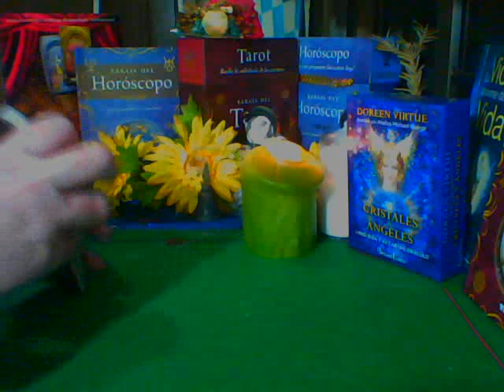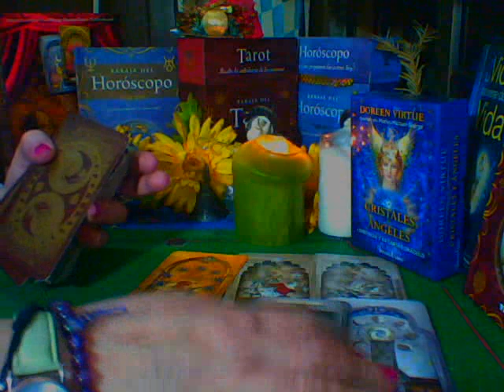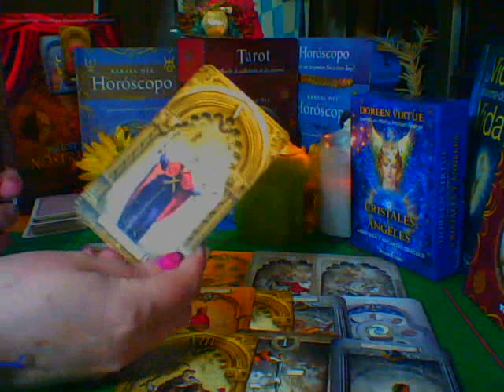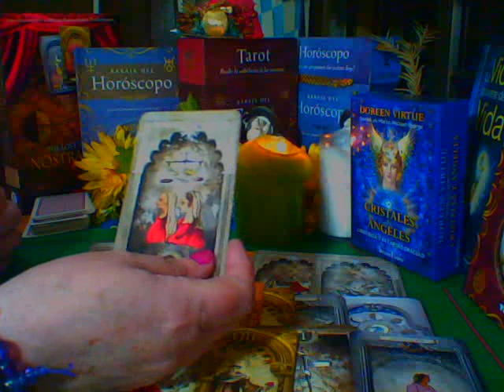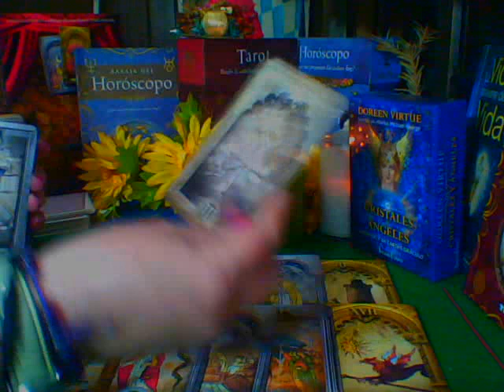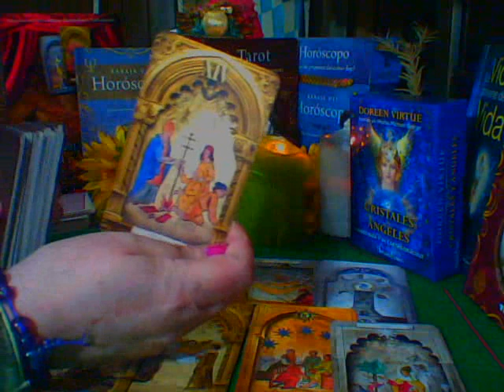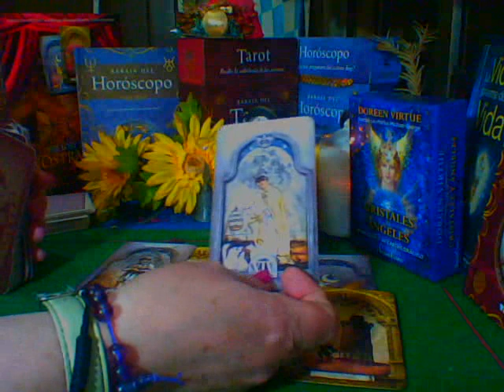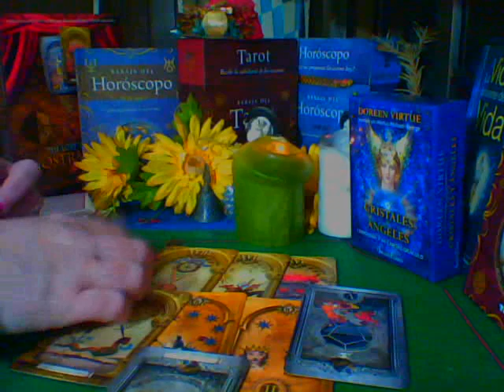ACUARIO TENGO UN MENSAJE PARA TI CARTAS DE NOSTRADAMUS